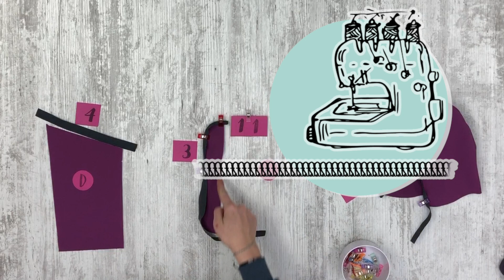Jak ušít softshellovou kombinézu Mini pro batolata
Jako ve skafandru
Si bude připadat malé Julčátko v softshellové kombinéze. Kombinéza naplno využívá vesmírné vlastnosti softshellu a bude perfektním parťákem na podzim a jaro.